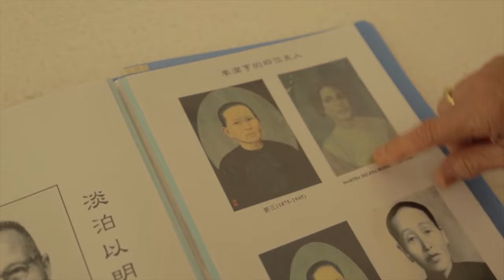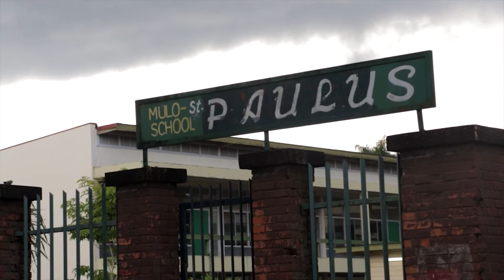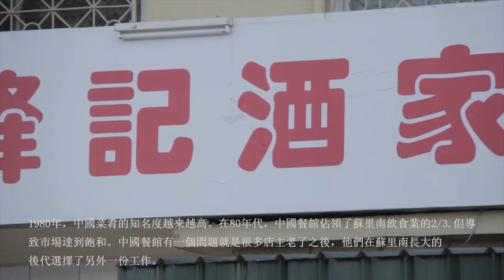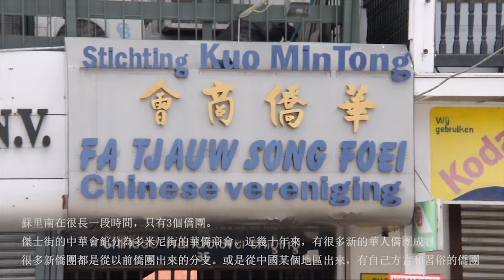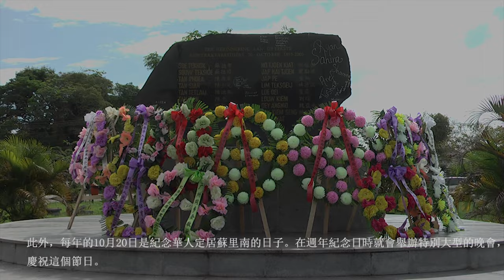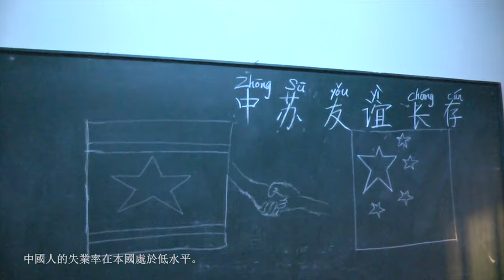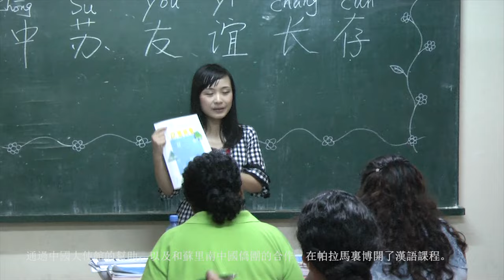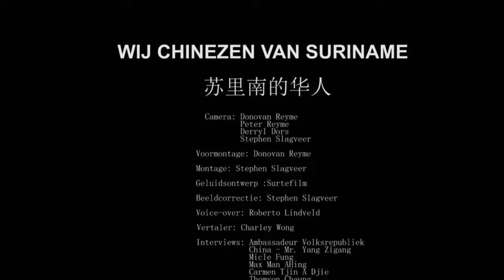Wij Chinezen van Suriname (Deel 1)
SPOREN VAN CHINEZEN IN

SURINAME

苏里南的华人
Chinese Surinamers zijn Surinamers met een Chinese achtergrond. Zij maken deel uit van
de Surinaamse bevolking. De meeste chinezen wonen voornamelijk in Paramaribo en het
district Wanica.
Over Chinezen in Suriname is er relatief weinig informatie beschikbaar. In het algemeen is
er weinig onderzoek gedaan naar deze bevolkingsgroep.
Dat komt met name omdat er weinig mensen zijn die zich hiermee bezighouden en ook
weinig middelen beschikbaar zijn voor onderzoek. Bovendien is het onderwerp volgens
William Man A Hing ook bijzonder gecompliceerd en veel meer gelaagd dan de meeste
mensen op het eerste gezicht denken. De oudere immigranten, die naar Suriname zijn
gekomen, zijn voornamelijk afkomstig uit een bepaald deel van China, namelijk uit
Zuidoost China (Hakka-Chinezen). Hoewel ze een grote invloed hebben op de
maatschappelijke ontwikkeling in Suriname, vormen ze een minderheid. En dat is niet
alleen in China en Suriname het geval, maar ook in de andere landen waar ze naar toe zijn
geëmigreerd. Suriname was een van de uitzonderingen waar ze meer invloed hadden op
het reilen en zeilen, zowel binnen de Chinese als binnen de Surinaamse gemeenschap. Dat
maakt de situatie van de Chinezen in Suriname uniek.

Ondanks haar geringe omvang, heeft de Chinese bevolkingsgroep in velerlei opzichten een
stempel gedrukt op de Surinaamse samenleving. Vooral op economisch en cultureel
gebied vormen ze een verrijking voor de kleurrijke bevolking van Suriname.
Samenvatting en regie : John Slagveer
Dit project werd mede mogelijk gemaakt door: Suriname Chinese United Association –
SCUA, Kong Ngie Tong Sang, De Surinaamsche Bank NV – DSB, Godo Krediet Cooperatie
Bank, Soeng Ngie & Co.